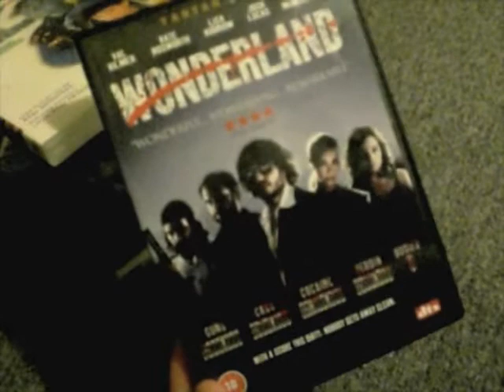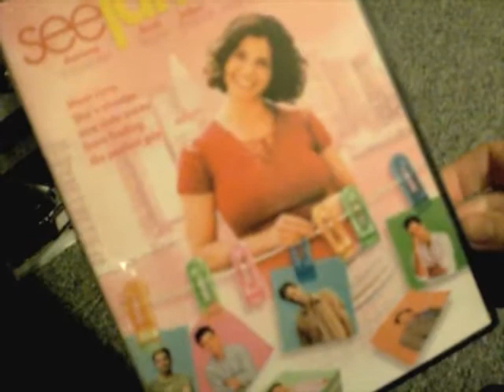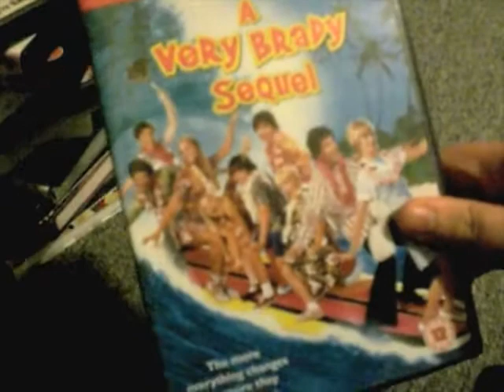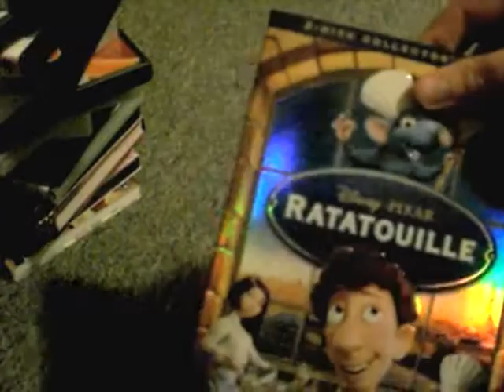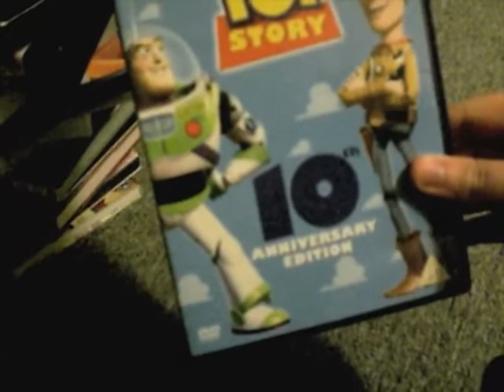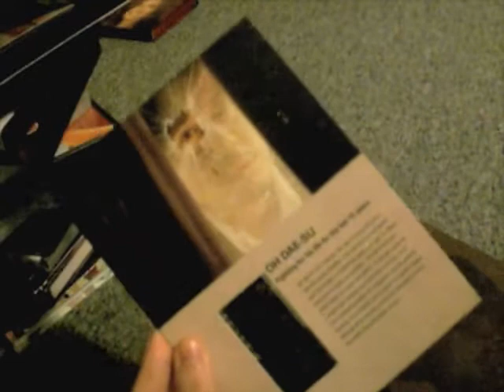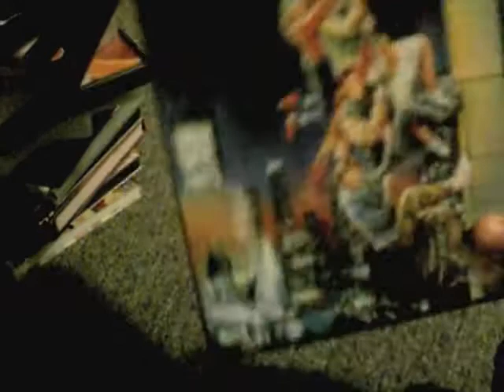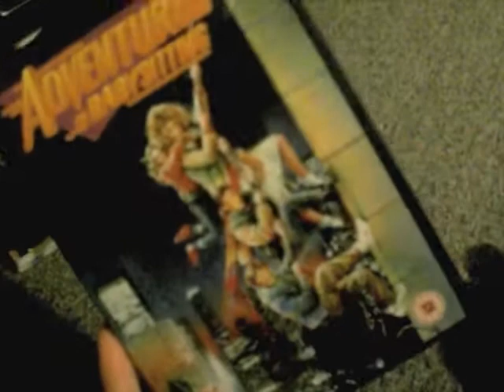Feb 08 DVD Update 3.4 (Movies 3 Final!)